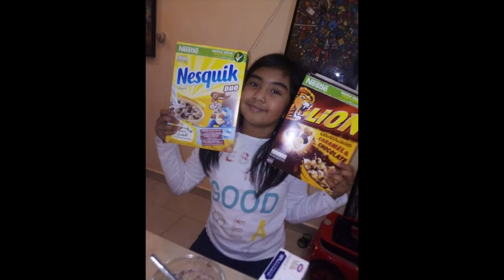Eating my Breakfast💖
Fatmah Vlogs